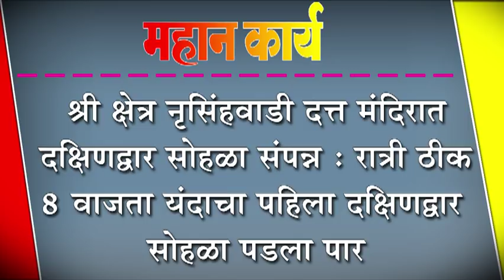श्री क्षेत्र नृसिंहवाडी दत्त मंदिरात दक्षिणद्वार सोहळा संपन्न : पहिला दक्षिणद्वार सोहळा पडला पार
्री क्षेत्र नृसिंहवाडी येथील दत्त मंदिरात आज या वर्षातील पहिला दक्षिणद्वार सोहळा संपन्न झाला.ठिक रात्री आठ वाजता उत्तर बाजूने पाणी दक्षिणेकडे मंदिराच्या पादुका वरून गेले या मुख्य सोहळ्यानंतर भाविकांनी दर्शन घेऊन स्नान केले.